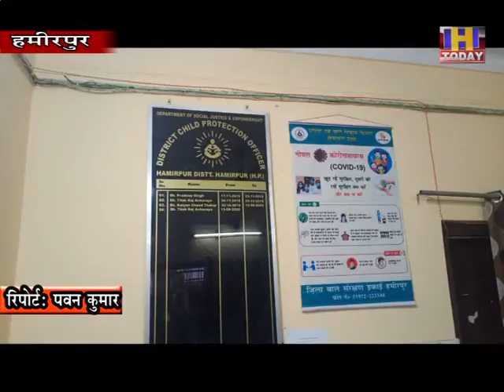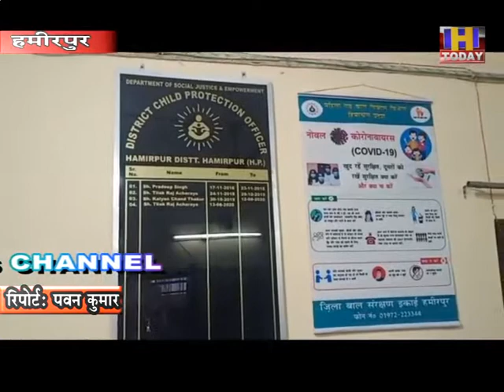20 nov 10 डीसी ने किया वन स्टॉप सेंटर का निरीक्षण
उपायुक्त ने कहा कि गंभीर अपराधों और घरेलू हिंसा की शिकार महिलाओं को वन स्टॉप सेंटर के माध्यम से बहुत बड़ी राहत एवं सहारा मिलता है।